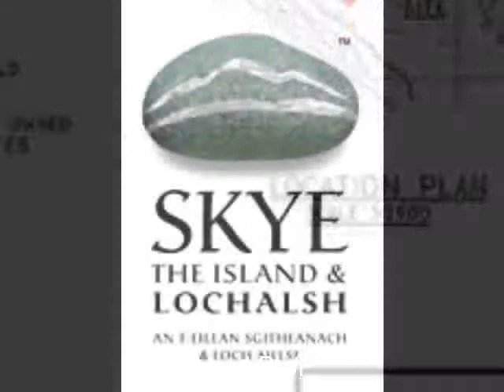Property For Sale in the UK: near to Dunvegan Isle of Skye 60000 GBP Land/Plot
UK Property For Sale in Isle of Skye - FULL DESCRIPTION BELOW

+ REF#2817236
+Isle of Skye
+near to Dunvegan
+60000 GBP
+Land/Plot
+0 bedroom(s)

Plot for sale at 16 Colbost, by Dunvegan, Isle of Skye

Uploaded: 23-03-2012